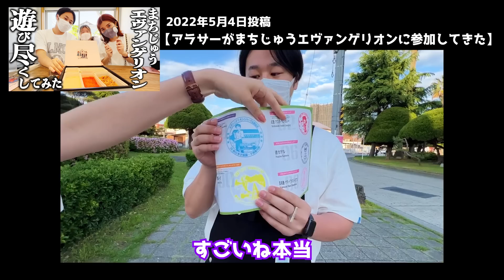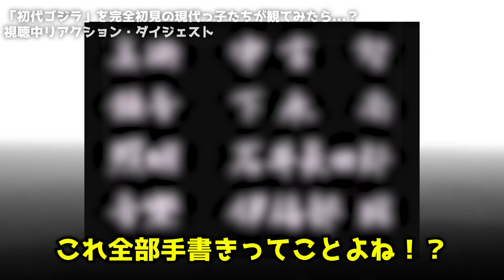【初代ゴジラ】あの伝説的大怪獣の「はじまり」をアラサー女達が観てみたら...？【名作/完全初見】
今回は完全初見のアラサー女達＋M君で
初代「ゴジラ」1954年公開
をみてみました...！

みなさんからの感想/ご意見コメントなど
ドシドシお待ちしております📝✨

🎨イラスト：よしもん

生配信/イベント/投稿案内/撮影の裏側/等を配信中‼️

メンバーそれぞれが自由につぶやいております
💗あやみんアカウント：@mom_ayamin

【MOM団とは？】

中学校からの仲良しアラサー女達が
過去の名作や人気作品などを【完全初見】で視聴👀⚡️
思ったことを素直にコメントしていきます♪

本チャンネルの動画やサムネにて使用している一部画像や台詞等はフェアユースとして取り扱っておりますが、それら著作権・肖像権等は各権利所有者様に帰属致します。
各権利所有者様や第三者に不利益のないよう注意を払って制作しておりますが、万が一動画内容に問題がある場合、各権利所有者様ご本人からご連絡を頂けましたら速やかに確認し、適切に対応致します。